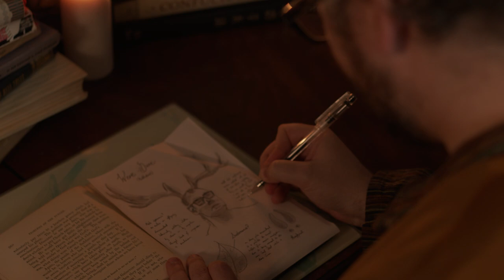Cask 88 Scottish Folklore Series 4 - NUCKELAVEE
This is it; the hotly anticipated 4th release in Cask 88's Scottish Folklore Series.
Now that Beira's Winter is truly here, there is a greater chill over land and sea, and strange creatures are abroad.

If you dare to confront the fearsome Nuckelavee, then take yourself to our webstore!

0:00 Cask 88 Presents
0:10 Startled at Work
0:33 The Blighted Basil
0:56 A Bad Impression
1:20 A Clue from Burnt Weed
1:48 Flight from Peril
2:10 A Refuge in Water
2:34 Abused by the Pursued
2:59 The Banishing
3:29 A Gift or a Warning
3:49 A Rare Orkney Malt from 1988

Once again, effusive thanks go our to Aasta and John EikCaffery for expert film making and shared vision.